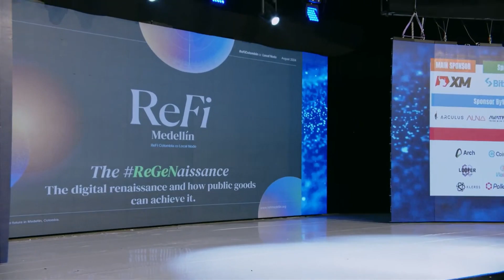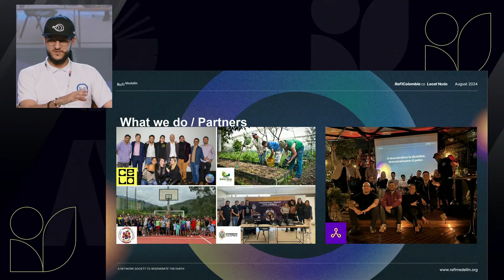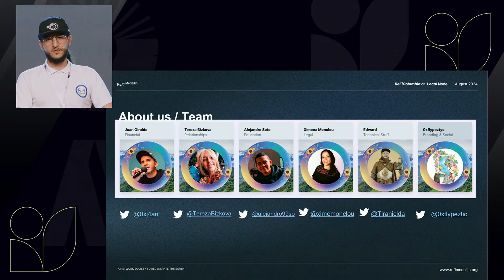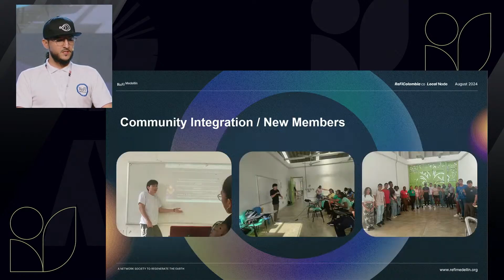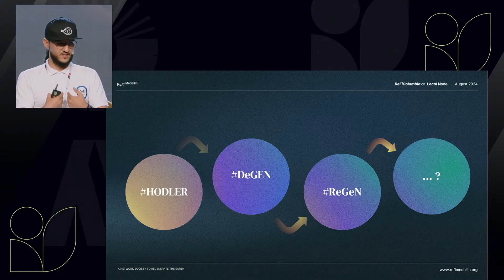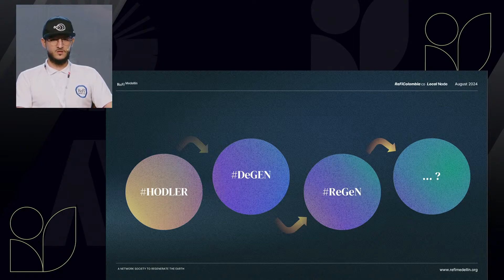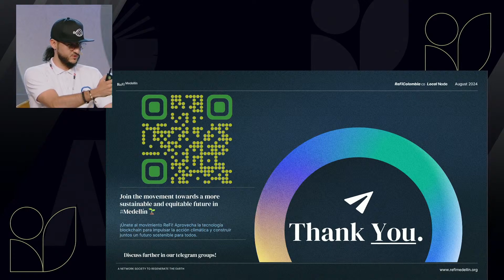BSLCOLOMBIA2024 - ReFi: Bienes Públicos y Renacimiento Digital - Edward Calderón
¿𝗘𝘀𝘁𝗮́𝘀 𝗹𝗶𝘀𝘁𝗼 𝗽𝗮𝗿𝗮 𝘀𝘂𝗺𝗲𝗿𝗴𝗶𝗿𝘁𝗲 𝗲𝗻 𝗲𝗹 𝗺𝘂𝗻𝗱𝗼 𝗱𝗲 𝗹𝗮𝘀 𝗳𝗶𝗻𝗮𝗻𝘇𝗮𝘀 𝗿𝗲𝗴𝗲𝗻𝗲𝗿𝗮𝘁𝗶𝘃𝗮𝘀 𝘆 𝗱𝗲𝘀𝗰𝘂𝗯𝗿𝗶𝗿 𝗰𝗼́𝗺𝗼 𝗲𝘀𝘁𝗮́𝗻 𝘁𝗿𝗮𝗻𝘀𝗳𝗼𝗿𝗺𝗮𝗻𝗱𝗼 𝗻𝘂𝗲𝘀𝘁𝗿𝗼 𝗳𝘂𝘁𝘂𝗿𝗼 𝗱𝗶𝗴𝗶𝘁𝗮𝗹?

En esta conferencia, Edward Calderón, cofundador de ReFi Medellín, nos guía a través de un viaje por el universo de ReFi, explorando cómo los bienes públicos están impulsando un renacimiento digital sin precedentes.

✅𝗡𝗼𝗱𝗼𝘀 𝗱𝗲 𝗥𝗲𝗙𝗶 𝗗𝗔𝗢: Descubre cómo estas redes descentralizadas están redefiniendo la forma en que colaboramos y construimos un futuro más sostenible.
✅¿𝗤𝘂𝗲́ 𝗲𝘀 𝗥𝗲𝗙𝗶? Obtén una explicación clara y concisa de las finanzas regenerativas y cómo están impactando en diversos sectores.
✅𝗕𝗶𝗲𝗻𝗲𝘀 𝗽𝘂́𝗯𝗹𝗶𝗰𝗼𝘀 𝘆 𝗿𝗲𝗻𝗮𝗰𝗶𝗺𝗶𝗲𝗻𝘁𝗼 𝗱𝗶𝗴𝗶𝘁𝗮𝗹: Explora cómo los bienes públicos, como el aire limpio y el agua potable, están siendo valorizados y protegidos gracias a la tecnología blockchain.
✅𝗟𝗼𝘀 𝗼𝗯𝗷𝗲𝘁𝗶𝘃𝗼𝘀 𝗱𝗲 𝗥𝗲𝗙𝗶: Comprende cómo ReFi busca alinear las finanzas con los principios de regeneración y sostenibilidad.
✅𝗖𝗮𝘀𝗼𝘀 𝗱𝗲 𝘂𝘀𝗼 𝗿𝗲𝗮𝗹𝗲𝘀: Conoce ejemplos prácticos de cómo ReFi está siendo aplicada en la vida real para resolver problemas sociales y ambientales.
✅𝗗𝗲𝗙𝗶 𝘆 𝘀𝘂 𝗶𝗺𝗽𝗮𝗰𝘁𝗼: Descubre cómo las finanzas descentralizadas están potenciando proyectos innovadores y democratizando el acceso a servicios financieros.
✅𝗠𝗲𝗱𝗲𝗹𝗹𝗶́𝗻: 𝘂𝗻 𝗵𝘂𝗯 𝘁𝗲𝗰𝗻𝗼𝗹𝗼́𝗴𝗶𝗰𝗼: Explora el potencial de Medellín como un centro de desarrollo tecnológico y su papel en la revolución ReFi.

Si eres un entusiasta de la tecnología, la sostenibilidad o las finanzas, este video es para ti. Acompáñanos a explorar cómo ReFi está construyendo un futuro más justo y equitativo para todos.